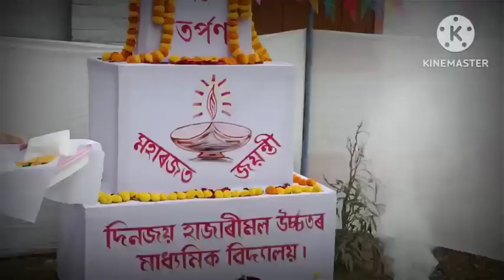December 22, 2022